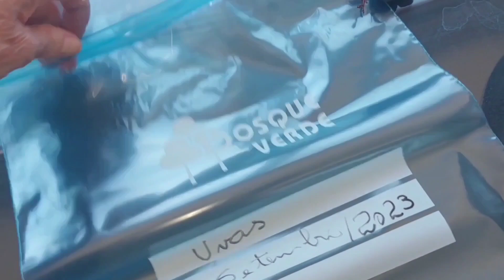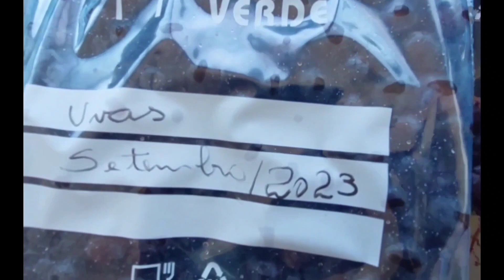Saiba como fazer Uvas passas. Ficam deliciosas e as minhas uvas são cultivadas em vasos.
UVAS PASSAS. Nossos pés de uvas em vasos deu uma grande quantidade  de uvas que chegou a perder. Distribui aos vizinhos e parentes e aproveitei para fazer uvas passas,  congelei, mesmo assim perdeu bastante.
Acione o sininho na opção TODAS.
Comente e partilhe para incentivar outras pessoas a plantarem em vasos, pq quem planta colhe.
Gratidão a todos pelo apoio e GRATIDÃO A DEUS POR TUDO.